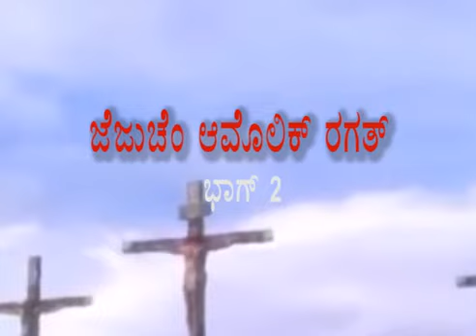Word of God : Rev.Fr.Anil Fernandes,SVD (Part-2)